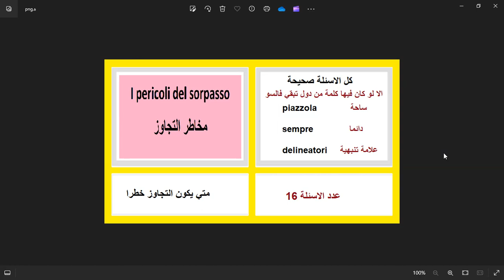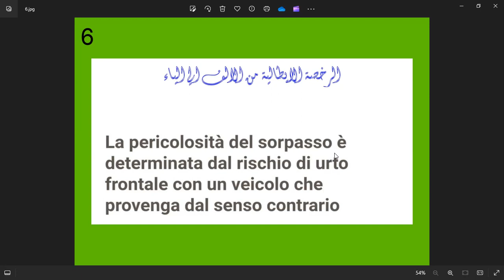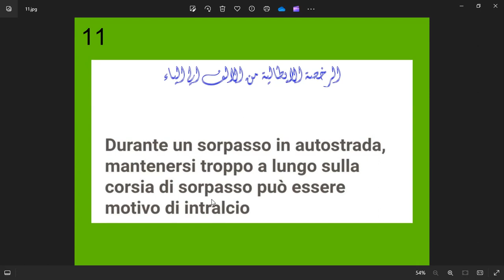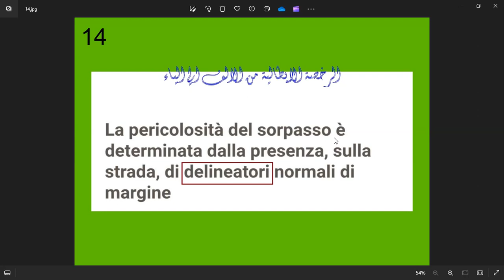الدرس ( 5)La pericolosità del sorpassoمخاطر التجاوز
في هذا الفيديو مازلنا مع سلسلة كلمتين وبس الباب 15 ومعانا
La pericolosità del sorpasso
مخاطر التجاوز